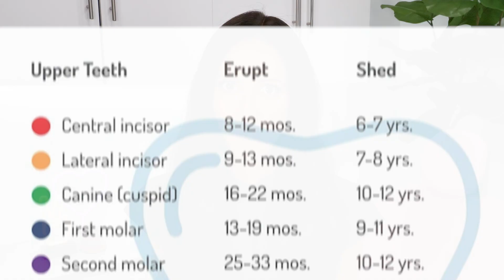do you NEED to treat cavities on BABY TEETH?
Let's talk about why, YES, it is extremely important to treat tooth decay on primary teeth (because baby teeth cavities can SPREAD and they can spread FAST to adjacent teeth and the adult teeth below them)!